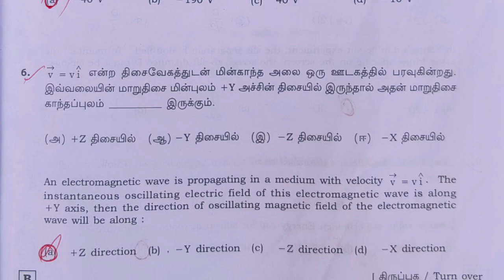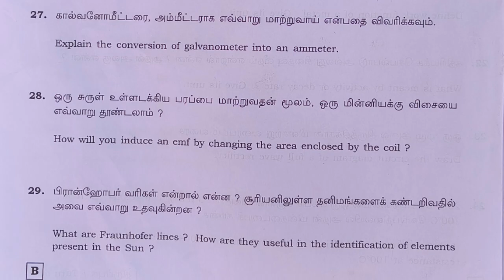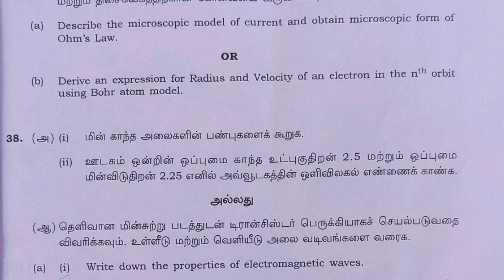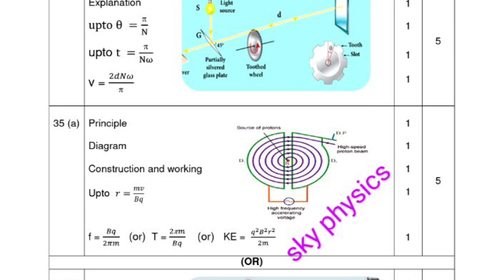12 Physics|Government valuation detailed key-2023|(2,3,5 marks)|Marks split up|sky physics